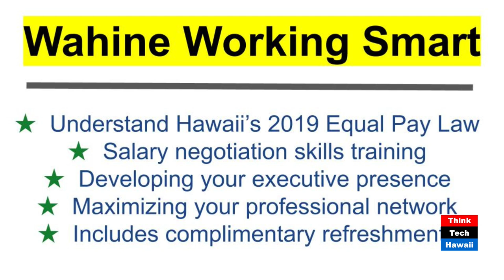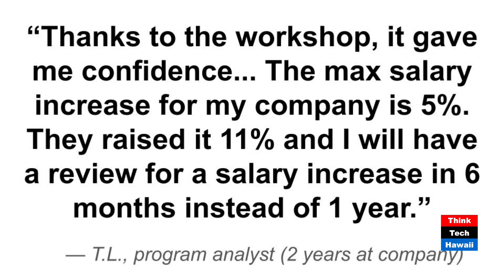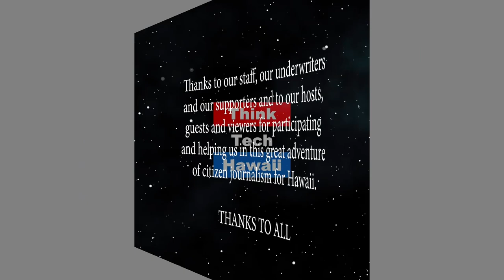Wahine Working Smart (Business in Hawaii)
Don’t leave money on the table! Ask for the salary you deserve!  Beverly (Bev) Munson is a retired Human Resources Executive whose career spans a multitude of industries including Banking, Healthcare, Software Development, Internet Platform, Government and several Not-for-Profit organizations. She is the former owner of Human Resources Contracting Services where she worked with clients focusing on HR Department Infrastructure and Operations, Recruitment, Workplace Investigations, and Litigation Consulting. Bev authored several books on Human Resources Management and Employment Law compliance. With her husband Lee, also a Human Resources Executive, she co-developed and launched the Human Resources Administration Program at Santa Rosa Jr. College. In retirement, Bev volunteers with AAUW working on legislative advocacy and other programs that focus on workplace equity and economic security for women. She was appointed by Mayor Kirk Caldwell to the Honolulu Committee on the Status of Women, and currently serves as Chair of that Committee.  The host for this episode is Jennifer Li Dotson.  The guest for this episode is Beverly 'Bev' Munson.